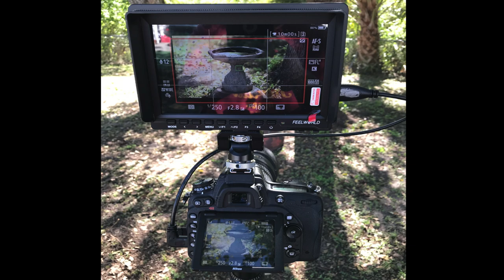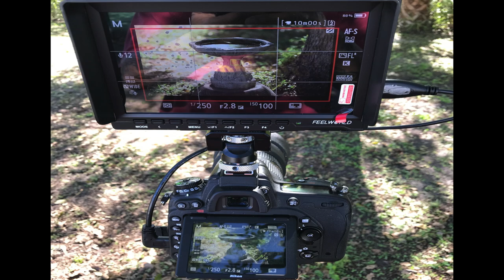Nikon D750 & Nikkor AF 80-200mm 1:2 8D ED Lens & Feel World Monitor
This is the set up I use on my D750 when I record videos. It works amazingly well.
The monitor made a major improvement.
Nikon D750 DSLR Camera 1080 / 60 fps.
Nikon Nikkor 80-200mm 1:2.8D ED Lens
Feel World FW 759 7inch Monitor.
Hoping to get the D850 soon so I can shoot in 4K soon.
**Warning : Avoid using third party batteries in video mode. Overheating will happen.**